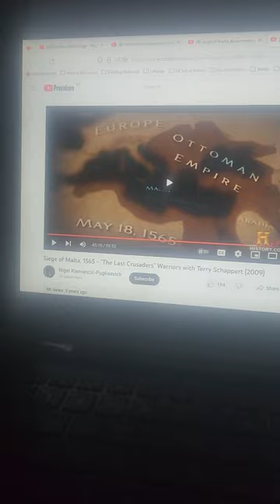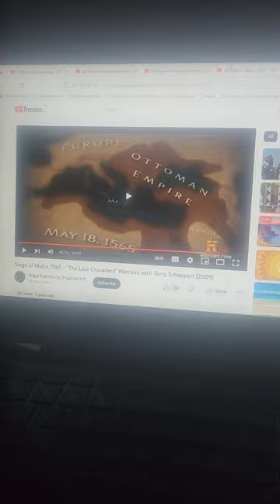Siege of Malta: The finest of military might the world has ever seen. + SoM Documentary referral.